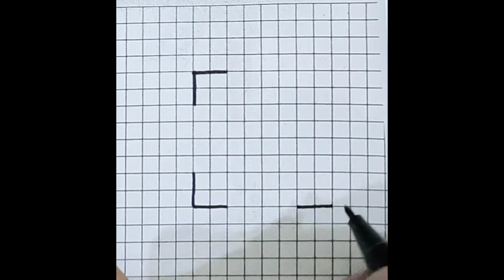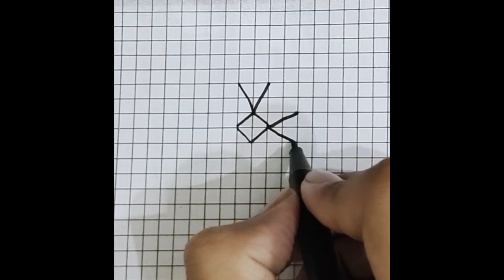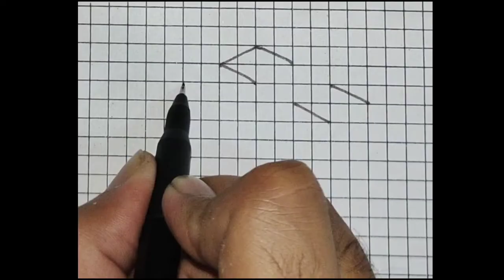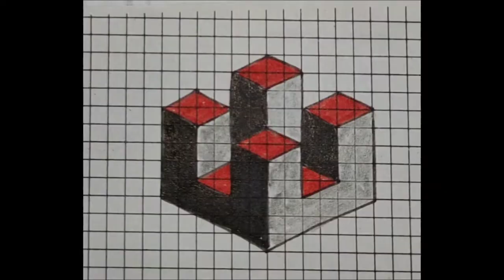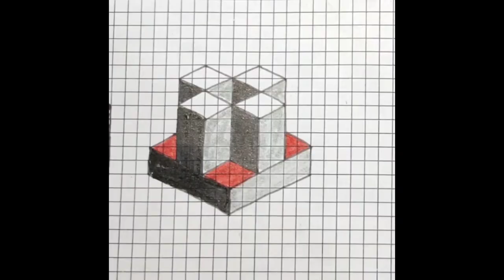10 Easy 3D Drawing tricks for beginners❗3D Optical design on squared/Graph paper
10 Easy 3D Drawing tricks for beginners! 3D Optical design on squared/Graph/grid paper
In this video, I will draw 10(ten) Easy Drawing Tricks on Graph Paper | 3Ddrawing |Easy Tricks for beginners
 Easy 3D/ Optical illusions drawing tricks on graph Paper. Very, Very Easy Drawing Tricks.
10 Thủ thuật vẽ 3D quang học từng bước

How to draw - Easy 3D Drawing Tutorial | Optical Drawing on Graph paper

Cómo dibujar una esfera en 3D / ilusión óptica|3d Optical illusion Drawing
How to draw a sphere in 3D // optical illusion |
Esfera 3D. Arte óptico. Rosa Nieto

Hola les comparto este dibujo 3D facil de hacer, aprenderas a como hacer un dibujo 3D de manera fácil con lápiz, espero te guste este efecto que toma este dibujo, muchas gracias gracias y nos vemos en el siguiente video, chau chau.
Easy  3D drawing tricks on Graph paper | 10 Awsome Optical tricks
How to draw 3d Drawing tricks on Grap paper | Optical Drawing step by step
Graph papers drawing | How to draw Easy Optical 3D drawing | dibujo de ilusión
رسم وهمي ثلاثي الأبعاد
dibujo de ilusión tridimensional
3 dimensionele illusie tekening
Vizatim iluzioni 3 dimensional
ባለ 3 ልኬት ቅዠት ስዕል
3 ölçülü illüziya rəsm
3 dimentsioko ilusioaren marrazkia
3 মাত্রিক বিভ্রম অঙ্কন
3 dimensionale illusie tekening
dessin d'illusion en 3 dimensions

How to draw 3D drawing on Graph paper | 9 easy optical art tricks on paper
Very Easy! 9 Awesome 3D|Optical Illusion art tricks on Graph paper - Graph paper drawing
Graph papers optical Drawing 3D | Optical Illusion Graph paper Art
@Ishaq hacks
@Howard Lee

About This Channel 'Ishaq Hacks':
YouTube/drawings presents ishaq hacks art / How to Draw is a drawing tutorial channel. We upload How to draw step by step easy drawing videos. All types of Art and Drawing videos for kids are available here.

Become a member of @ishaqhacks community:
1️⃣ Watch the entire video
4️⃣  Comment your opinion about this video

How to draw 3D optical illusion|| Draw 3d illusion ||Draw 3d floating art
howtodraw3dillusion
easy 3d drawing
3d dessin dibujo
3d draw
3d drawing
shorts
3d art
bts
how to draw optical illusions
optical illusions drawings tik tok
ultraman 5 minute crafts
como dibujar en
3d craft
dibujo
3d drawing on Graph
how to draw optical illusions optical illusions drawings
ultraman
3d drawing on graph paper
slime songs
dessin facile 3d drawing
truk oleng
videos
mágu O robux
avatar ideas boy
3d drawing easy art and graph art graph awesome drawings
baby laughing
beatbox bhoot
bà còng ciin lên truyền hình dessin 3d
facile a faire diwan
Dibujos3d
Illusiondrawingsonpaper